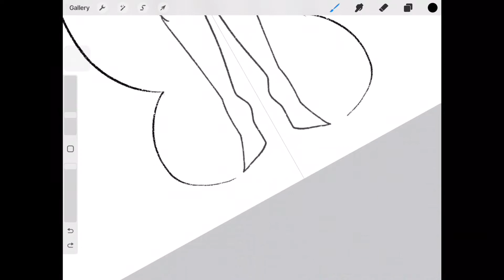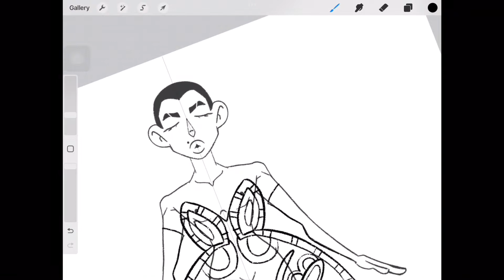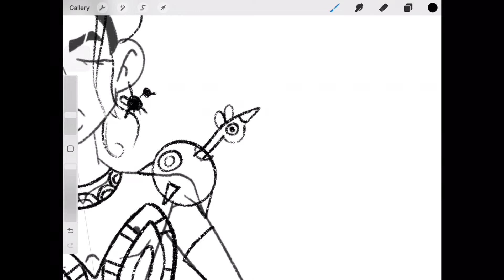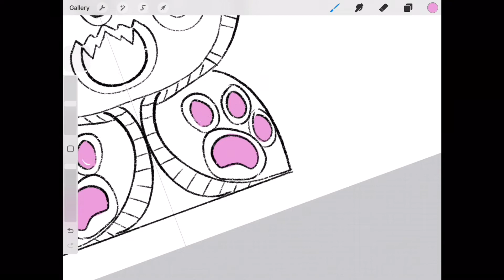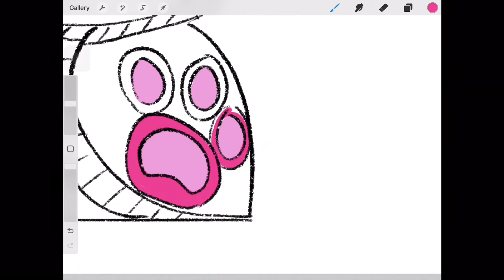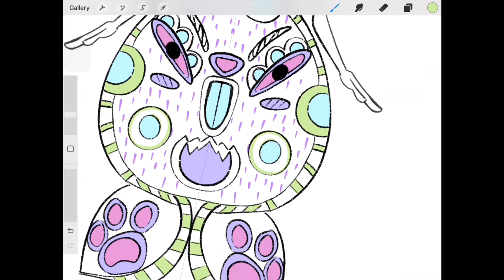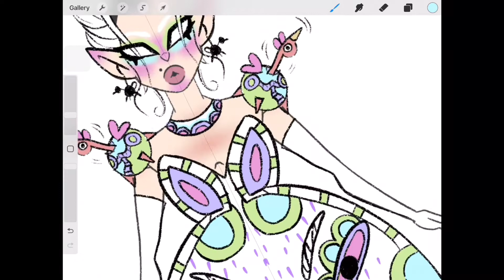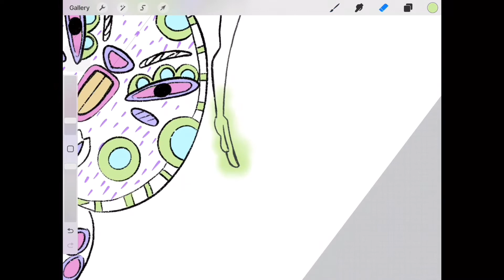LA MÁS ILUSTRADA- Capítulo 01 Pt. 2 “ LA MÁS ARTESANAL.” 🐇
Hola, yo soy ___ Mir Martínez.

Aquí está, ya llegó la parte 2 de La Mas Ilustrada Capítulo uno, recuerden que me pueden contar en los comentarios que hubieran hecho diferente en este reto!

Secciones del vídeo:
00:00 Introducción.
01:13 Boceto.
04:30 Coloreado.
08:55 Ilustración Final.
09:18 Opiniones y Outro.

🐇 ¿Cómo apoyarme? 🐇

⭐️Detalles De Arte⭐️

*Programas de Arte Digital: Procreate
*Tableta: iPad Generación 7
*Edición: iMovie, Vllo

🧔🏻@SoyMirMartínez (Personal)
Instagram y Twitter.
✍🏻@Chistorra_Draws (Ilustración)
👩🏻‍🎤@Quimera_Queer (Drag)